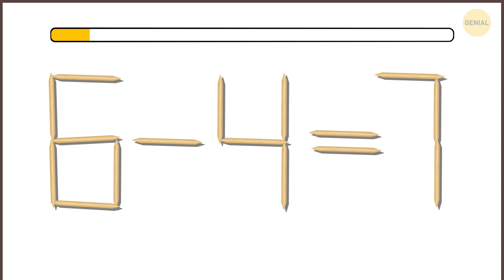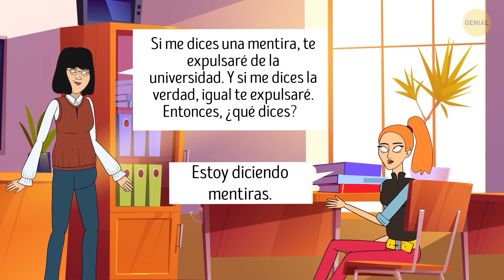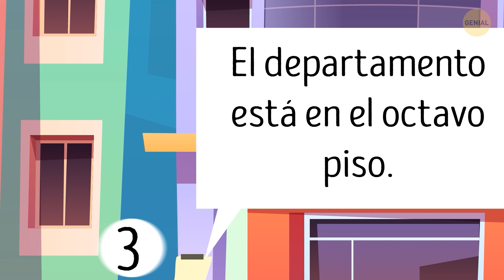14 Acertijos creativos para estimular tu cerebro